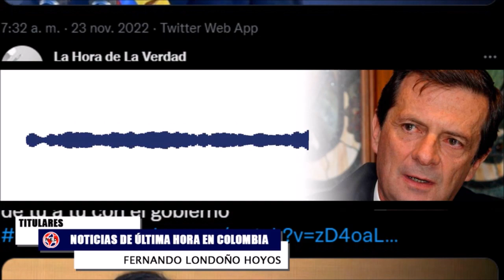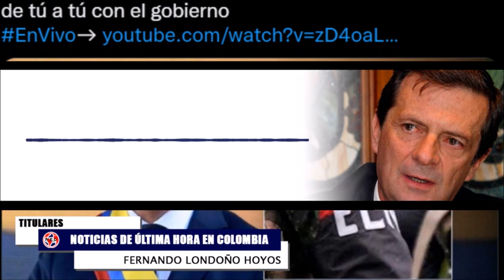🔊 CHEQUERA SIN FONDOS DEL GOBIERNO PETRO y otras noticias de últimahora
El gobierno del presidente petro ha estado girando con una cheques sin fondos girando entorno y por cuenta de los llaman la paz total la paz total en colombia.